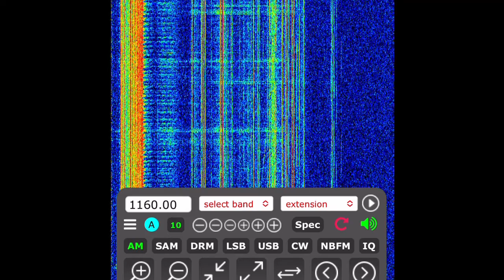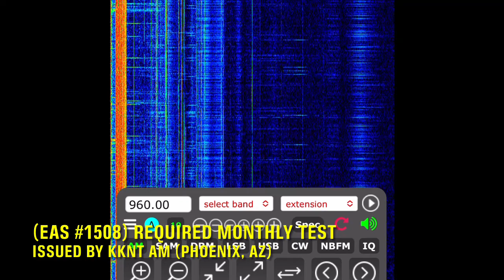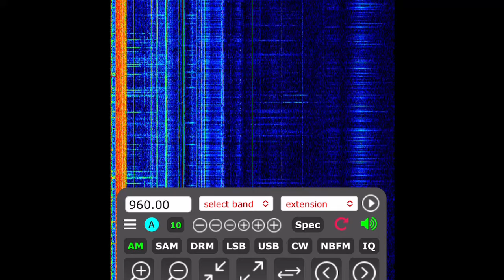[EAS #1505-1508] Utah CAE & Several RMTs